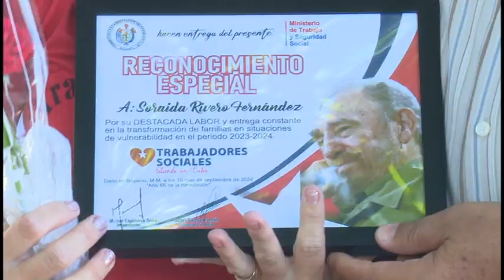Granmenses celebran aniversario 24 de creado programa de Trabajadores Sociales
El 10 de septiembre el año 2000 inauguró el Comandante en jefe Fidel Castro inauguró la primera Escuela de formación de trabajadores sociales en CUBA.  El acto por el aniversario 24 del  citado Programa en Granma se desarrolló esta mañana en la casa natal de Carlos Manuel de Céspedes de Bayamo